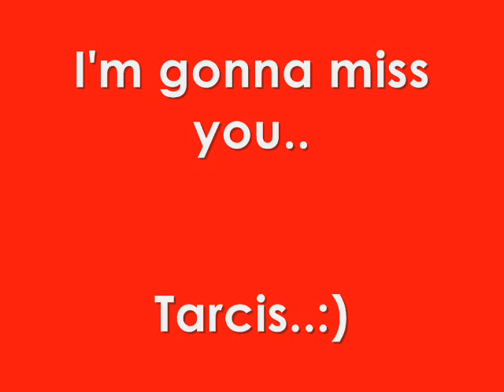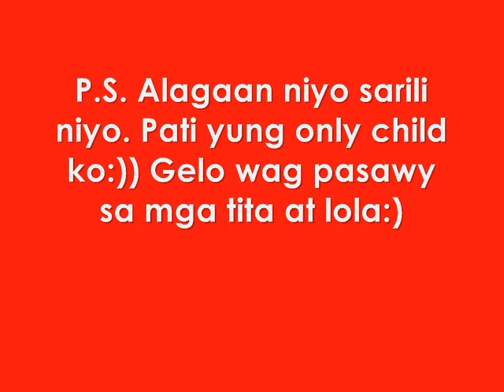st.tarcisius :)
para lamang ito sa lovable tarcisius:) hope you like it